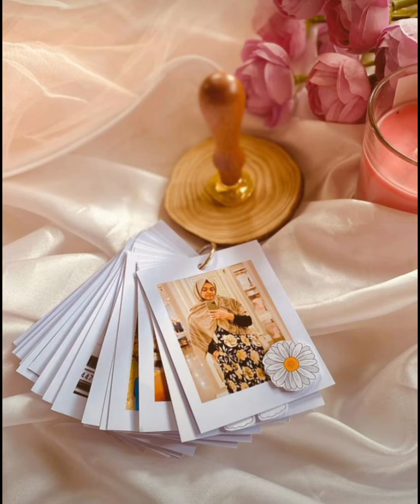StylishArt course 10thBatch Admition Started online course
NAWAWIN
StylishArt course Admition started
Certificated course
3month
online class
what's number :